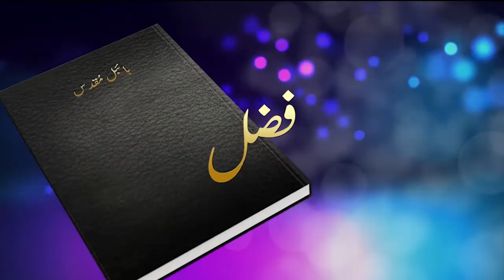Kalam-e-Roshni with Pastor Munawar Khurshid | @Barkat Tv Official | Youhana ki Anjeel | Ep 20 | 2023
Guests:
Pastor Sarwar Masih
Pastor Shoaib Sharoon

D.O.P :
Sharafat Bashir

Cameramen :
Jadoon Arif
Dawood Afzal
Ammar Waris

Asst. Cameramen:
Dawood William
Atif Arif

Edit/Post :
Demos Massey

Animation/Graphics
Gabrial Osteen

Production:
BARKAT  TV

Social Media Manager:
Samroon Yousaf
Jasoon Yousaf